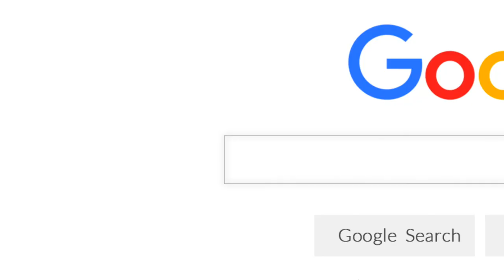Rozhovor s realitním investorem Tereza Cónová, Martin Tesárek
REALITNIINVESTORI.CZ to je:
📊 Případové studie
📄 Vzorové smlouvy

Realitní makléř Bc. Martin Tesárek působí v realitách naplno od roku 2010. Začínal v mezinárodní společnosti Century 21, další zkušenosti získal i v Hypocentru Modré pyramidy, aby v roce 2013 založil úspěšnou realitní společnost Makléři na doporučení, s.r.o., kterou v roce 2018 transformoval pod značku MARTIN TESAREK REAL ESTATE s.r.o. Martin je autorem populárních vzdělávacích projektů pro realitní makléře Marketing pro makléře a Makléři Makléřům. Od roku 2016 zhodnocuje své zkušenosti i na poli realitního developmentu ve společnosti 2M INVEST, která hospodaří s investičním majetkem přesahujícím 35 mil. Kč. Svou první investiční nemovitost Martin koupil už ve svých 24 letech. O investování Martin i pravidelně přednáší Více o Martinovi najdete v jeho osobně-profesním příběhu

📌 Máte na mě nějakou otázku? Tak se mě zeptejte a já vám odpovím!